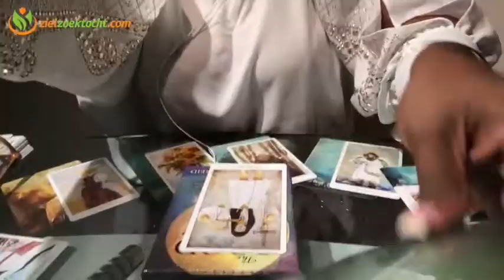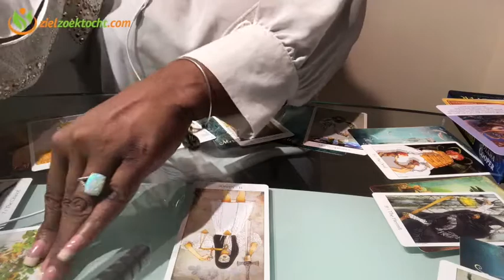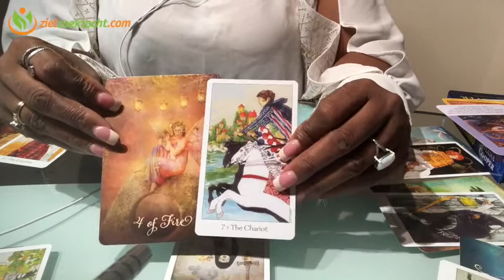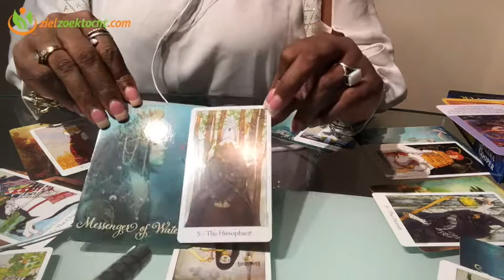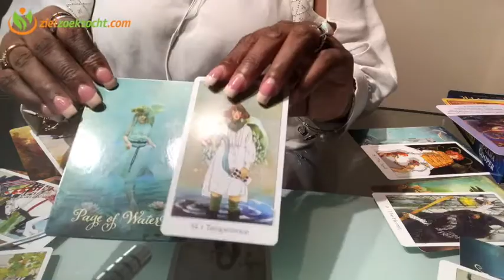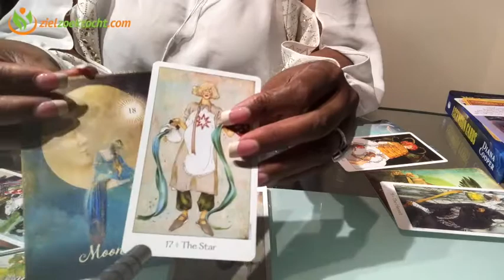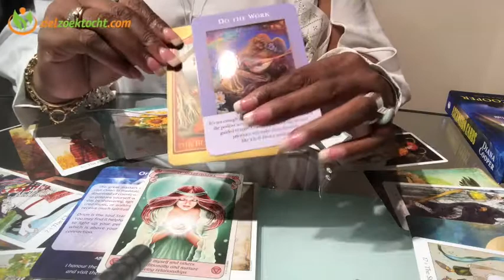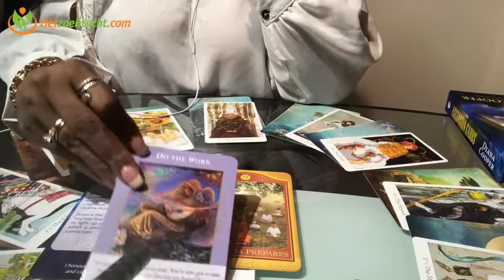ALGEMEENE 2018 🌺 AANSPRAKELIJKHEID DIE ONFEILT OP EERLIJKHEID